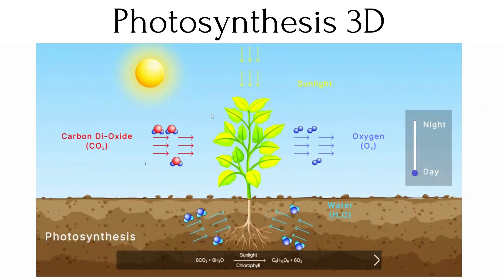Photosynthesis | 3D Visualization | Vignam | Science